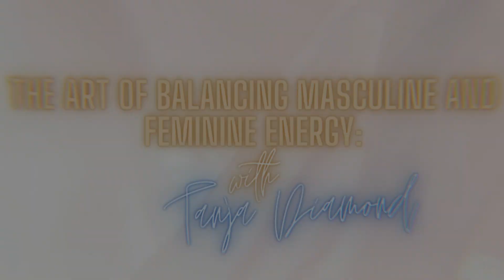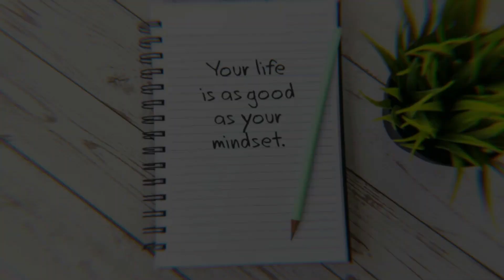Episode 10: The Art of Balancing Masculine and Feminine Energy with Guest Tanja Diamond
In this episode, Angilie Kapoor invites Tanja Diamond to discuss the importance of having a healthy balance of masculine and feminine energy in both business and life. Viewers will learn how to weave in and out of both energies, and how this integration can lead to greater success, happiness, and fulfillment in their personal and professional lives.

▬▬ABOUT THE "UNVEIL YOUR BRILLIANCE" SHOW▬▬

“Unveil Your Brilliance with Angilie Kapoor” is a dynamic weekly show dedicated to empowering women worldwide. Hosted by the renowned conscious leadership coach and empowerment strategist, Angilie Kapoor, this show is designed to help women break free from the illusions that are holding them back and unlock their true potential.

Angilie's invaluable, action-packed presentations will challenge your perceptions, shift your awareness, and leave you feeling deeply empowered and inspired. Additionally, inspiring interviews with topic experts will also provide you with a versatile range of insights, practical advice, and powerful tools for personal growth and self-discovery and will inspire you to overcome self-doubt, build inner strength, and unleash your talents and potential.

So, if you're ready to break barriers, build confidence, and unleash your brilliance, join us every week on and start your journey towards personal growth, healing, and transformation today!

👋Oversight Global is founded by conscious leadership coach, author and speaker, Angilie Kapoor. The Oversight Global Transformation YouTube Channel is an expression and a resource of their purpose and mission to help workplace, business and life aspiring leaders increase their confidence & effectiveness & amplify their impact!

► Our Most Recent Products & Services!

► Books by our founder, Angilie Kapoor